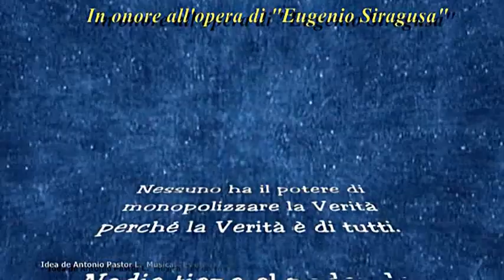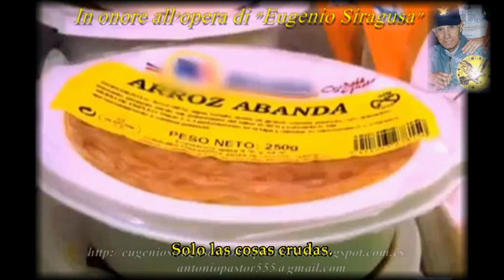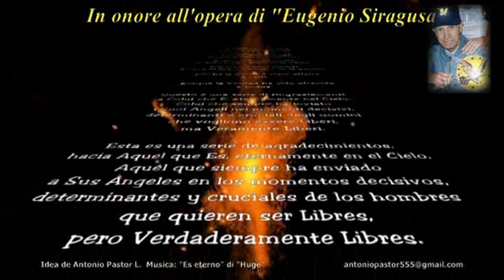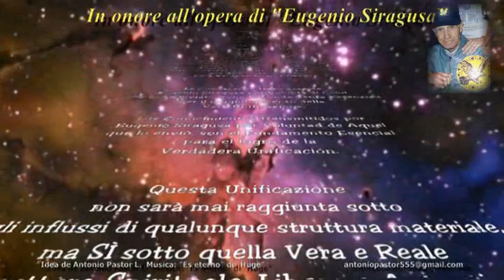ALIMENTACIÓN SANA Y CONTAMINACIÓN Parte 1 de 4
Más informaciones en:
Maggiori informazioni su: